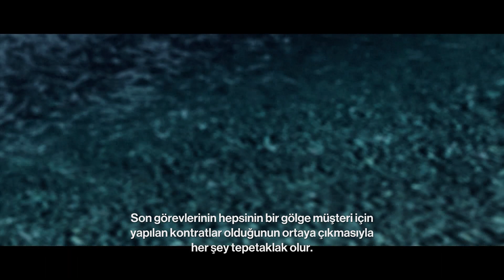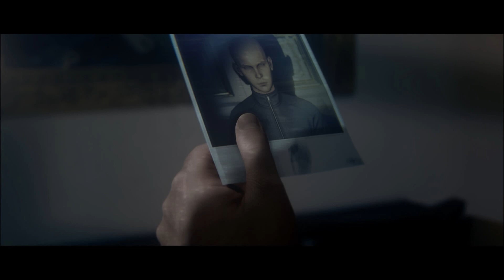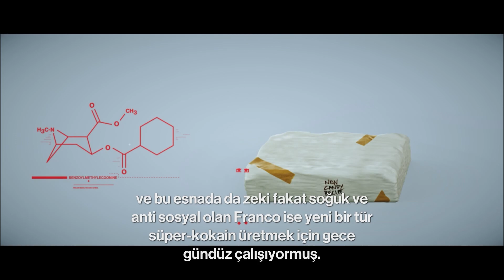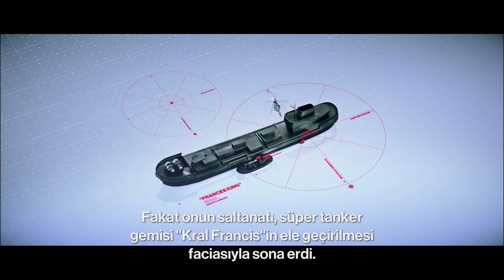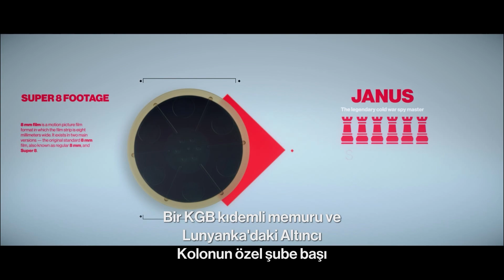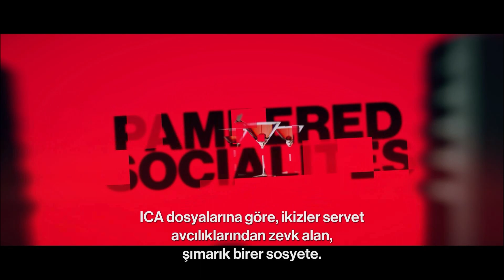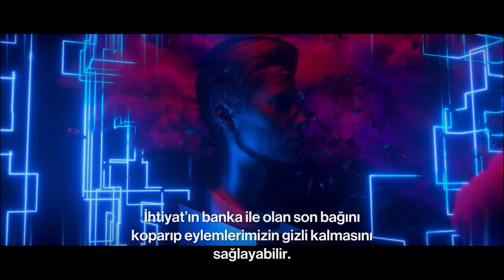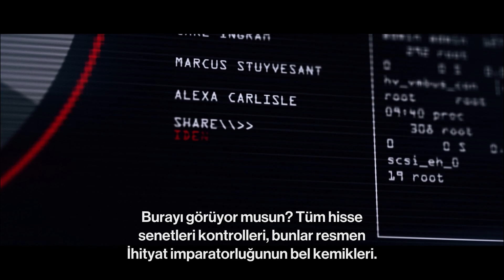Hitman 2 Hikayesi Türkçe | Oyun Hikayesi Serisi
Bu videoda Hitman 2 hikayesi Türkçe oyun hikayesi formatında kurgulanmıştır. Hitman 2 Türkçe hikaye için gereksiz oynanış bölümlerini hikaye akışını bozmayacak şekilde editleyerek siz değerli izleyicilerimiz için akıcı bir seyir zevki hazırladık. İyi seyirler dilerim!